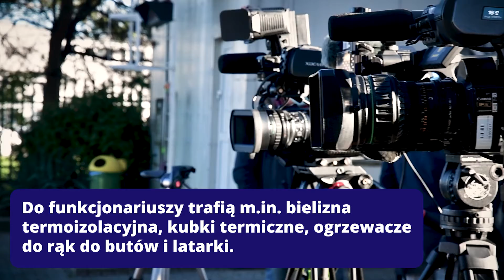Spółki Skarbu Państwa dla Służb Mundurowych